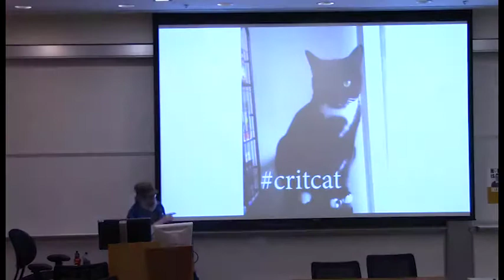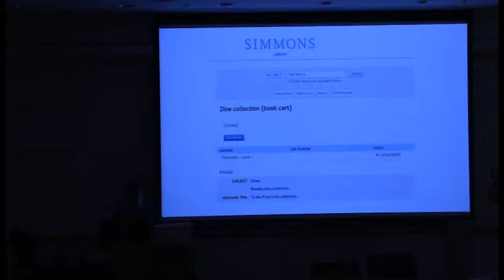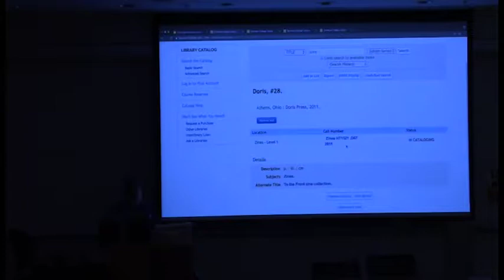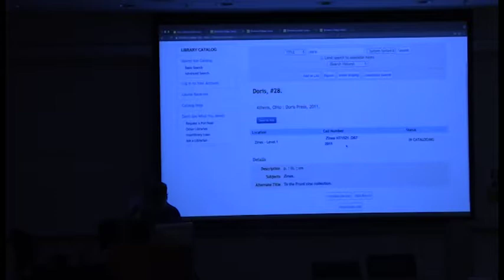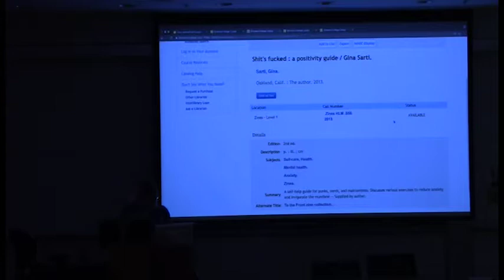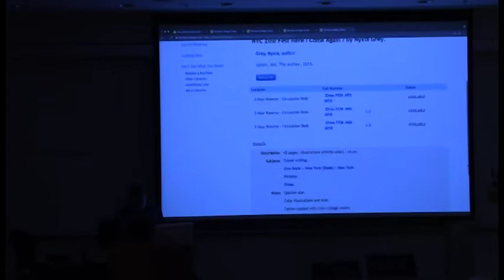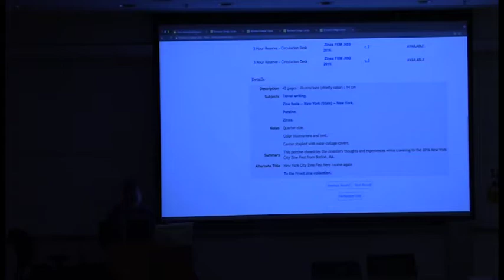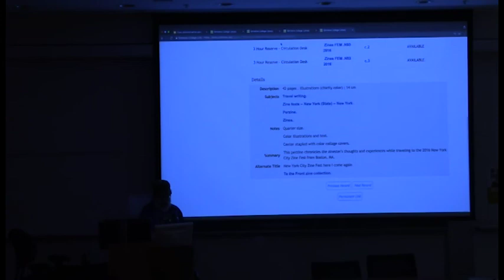Cataloging the Beatley Library Zine Collection: The Evolution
A discussion about the Beatley Library zine collection as seen through the lens of critical cataloging, how our practices and procedures have evolved over time, and some of the decisions we've made along the way.